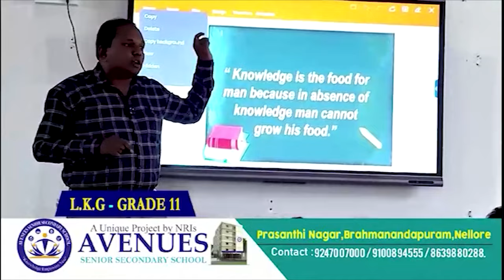భ‌క్తుల విష‌యంలో అశ్ర‌ర్థ వ‌హించొద్దు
- జొన్నవాడ ఆలయంలో ఎమ్మెల్యే ప్రశాంతి రెడ్డి ఆకస్మిక తనిఖీ